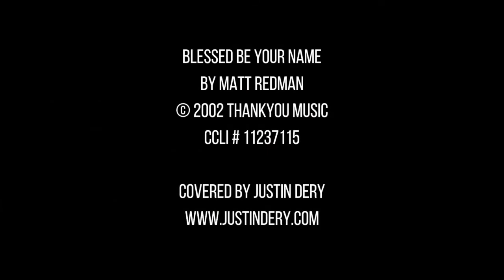Blessed Be Your Name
Blessed Be Your Name by Matt Redman
Covered by Justin Dery

Verse 1

Verse 2

Pre-Chorus

Every blessing You pour out I’ll

Chorus

Verse 3

Verse 4

Bridge